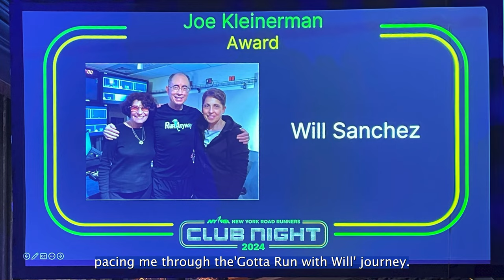Joe Kleinerman Award presented on NYRR's Club Night 2024 to Will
The short version highlights George Hirsch's introduction!

NYRR's Club Night held at Grand Ballroom at Manhattan Center on Thursday, February, 15, 2024